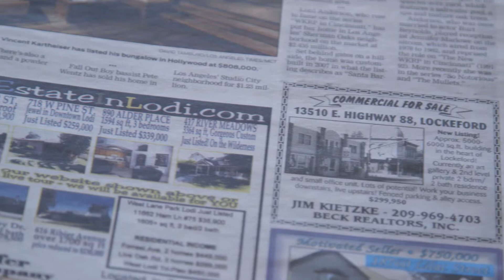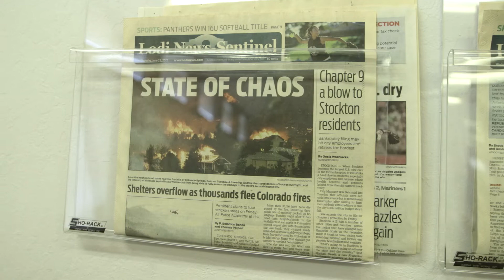The Printer's Devil - Trailer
As online media becomes the predominate form of news, entertainment, and communication across the globe newspapers, and their age old business model, are becoming a thing of the past. But as our society shifts to the internet, are we losing else in the process? The Printer's Devil is the story of journalism in the modern age.

Co directed by Michael Weybret and Collin Duddy.
Produced by Karla Esquivel
DP - Peter Mosiman
Edited by Michael Weybret
Sound - Landon Orsillo